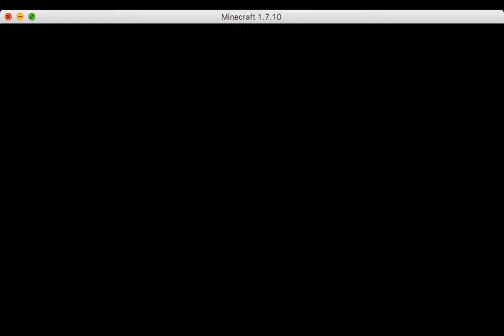🔴 Minecraft HCF! - English - Arcane - Getting Started!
Minecraft HCF IP: Arcane.cc